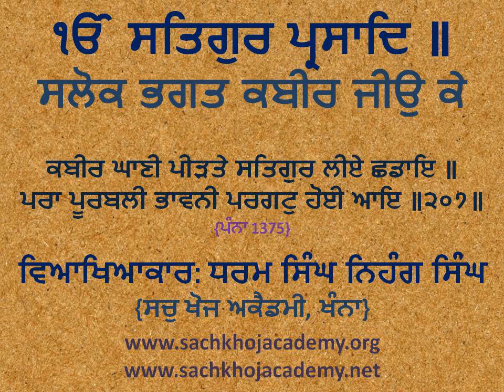207 of 243 Salok Bhagat Kabeer Jee ਕਬੀਰ ਘਾਣੀ ਪੀੜਤੇ ਸਤਿਗੁਰ ਲੀਏ ਛਡਾਇ ॥